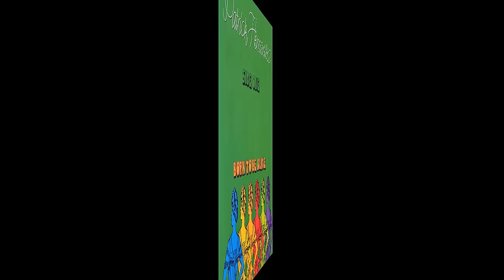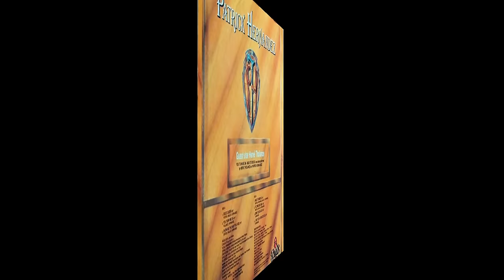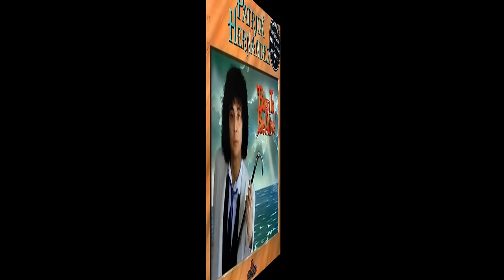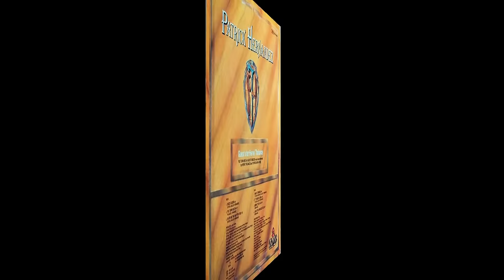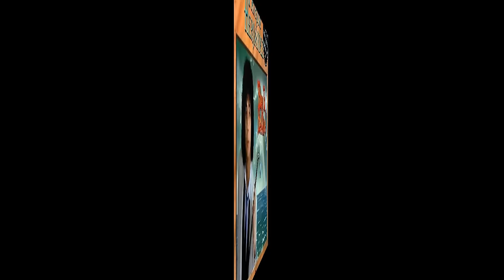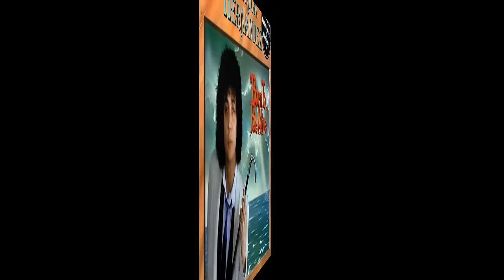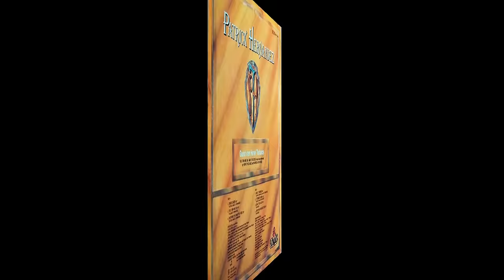Patrick Hernandez ~ Born To Be Alive 1979 Disco Purrfection Version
Pretty high energy disco released near the end of the disco bubble. this one never fails to please and fill the floor. I always felt that it could use a little filling out here and there, so here is my take on it..I like to keep it simple and not stretch it too much out of shape. hope you like it! I